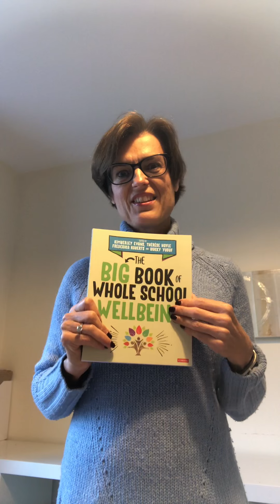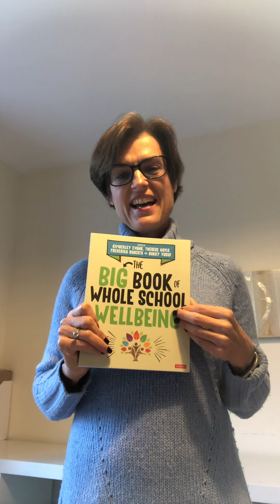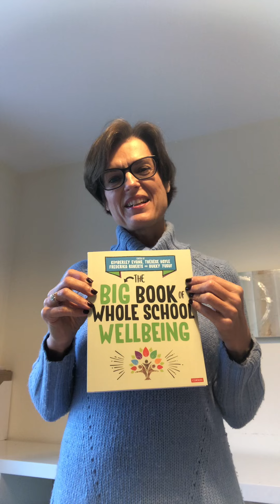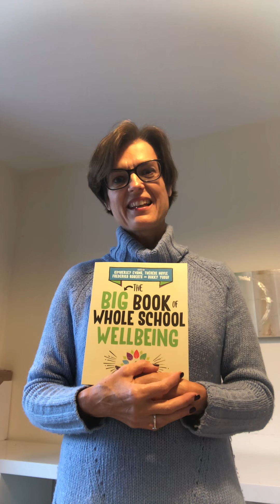What’s in the box?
The Big Book of Whole School Well-being is finally here and we get to share it with you.